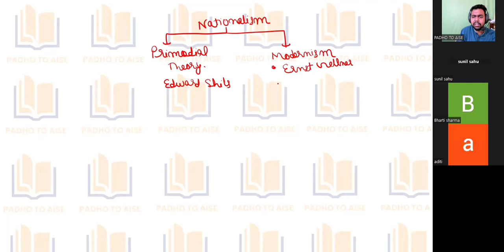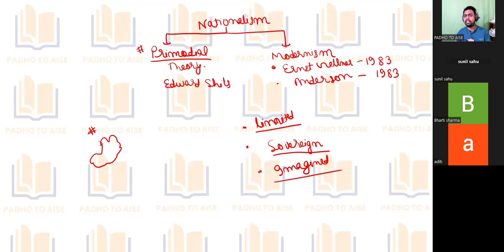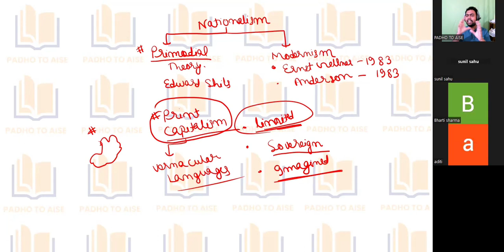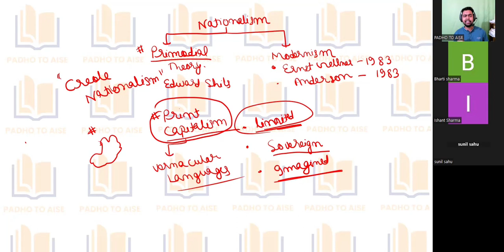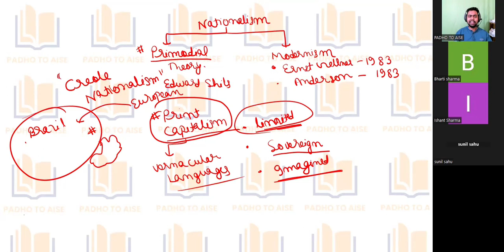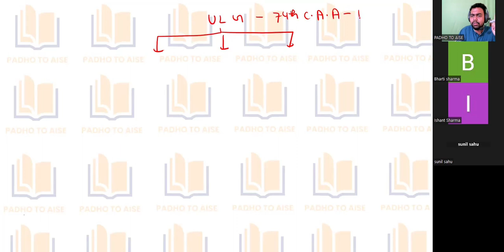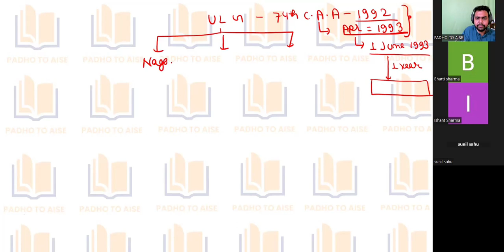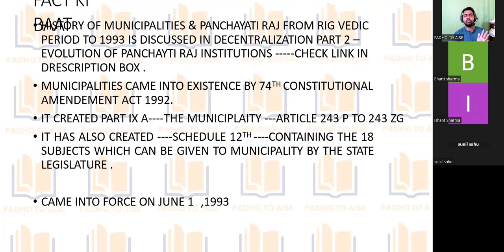Nationalism: Benedict Anderson||Nation as Imagined Communities||Creole Nationalism Benedict Anderson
To Enroll in UGC NET JRF Course WhatsApp on our number.

You can also enroll in our batch by contacting me on WhatsApp. To go to our website to get WhatsApp Button